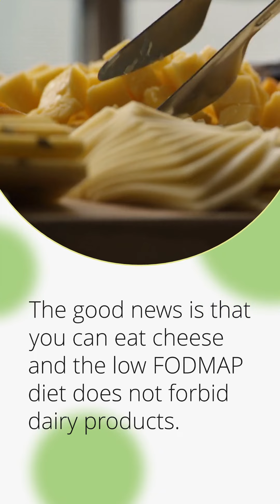Cheeses To Enjoy While On The Low FODMAP Diet vid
When you're on the low FODMAP diet, there's no need to avoid cheese! Try adding it to your favorite salad, pizza, or rice cracker for a delicious snack. Find out which cheese is applicable and how to spot low FODMAP cheese in this article